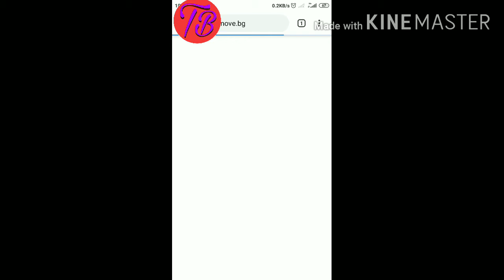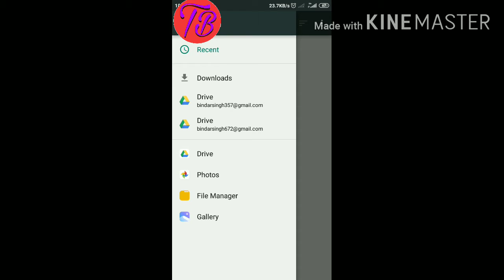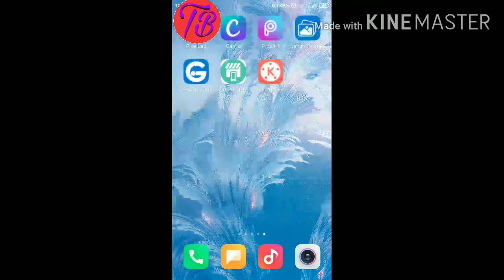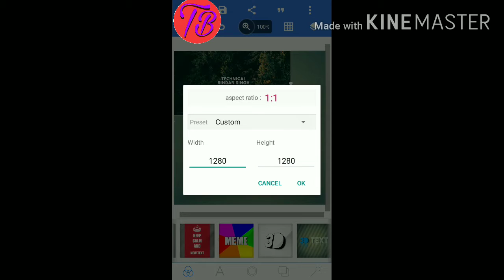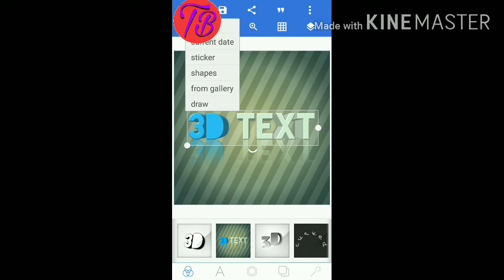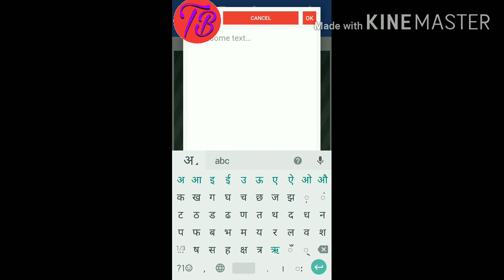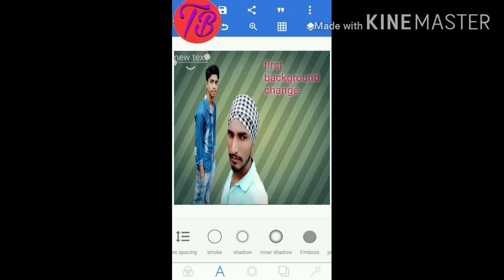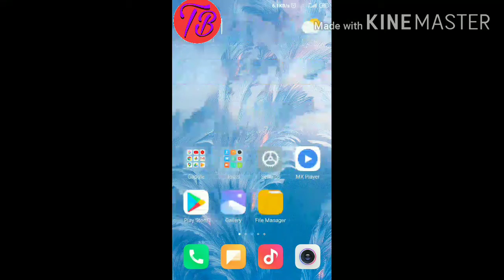Photo ka background kaise change kare Mobile Se- Remove photo background in 5 Second